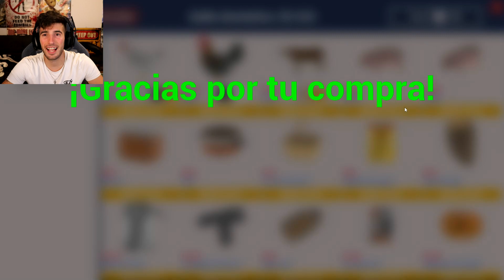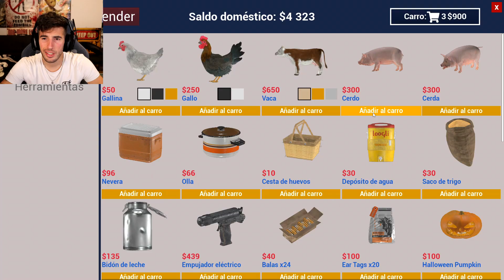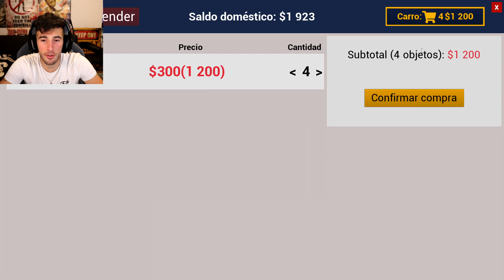ME HE COMPRADO MUCHOS CERDOS Y NO SE QUE HACER !! SIMULADOR DE RANCHO !!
Me encanta GTA V o GTA 5 FROTNITE BATTLE ROYALE los MINIJUEGOS Online como carreras épicas, SALTOS, MEGA RAMPAS, retos parkour extremos, epic troll, variedad y diversión en este canal!! suscribete ^^